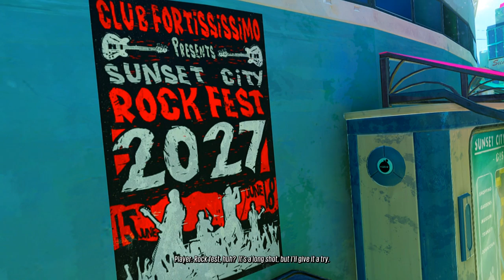Sunset Overdrive - Part 25 - Drum and Bass (Let's Play / Walkthrough / Gameplay)